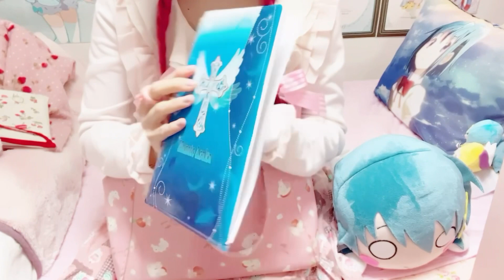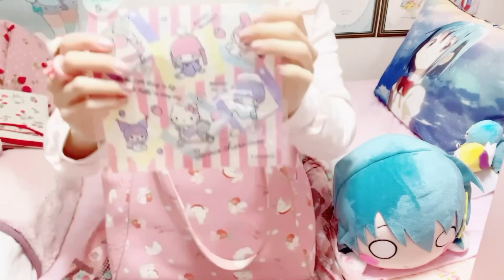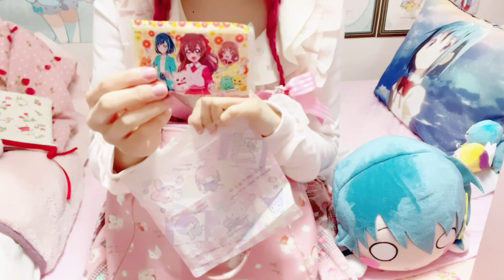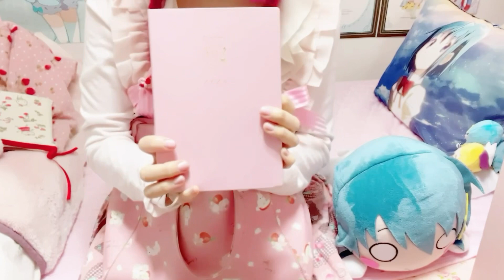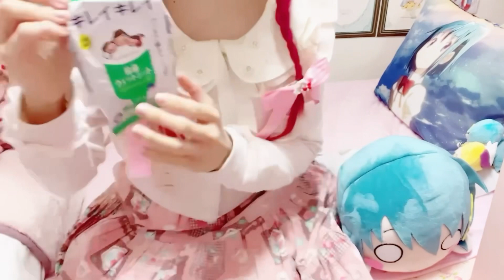【かばんの中身】ゆめかわいい見た目して推し活バッグだったww【バッグ紹介】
バッグの中身紹介日常verを、やってみました……！

遠出しない日の出勤日や休日は、ざっくりこんな感じです。

リズリサさんのアップルバニー→ウサギ
メゾンドフルールさんのウィッシュミーメルちゃんコラボ→ウサギ

つまりウサギさんゴリ推しでしたᕱ⑅ᕱ

ゆめかわいいorロリィタさんや、創作クラスタ様、推し活女子様、
共通点ありましたでしょうか……？？

カレルチャペックさんの小物も意外と重宝しておりましたΣ( ºωº )

今回紹介省いたものですと、他にはメゾンドフルール×まどマギコラボの、さやかちゃん商品一式もお気に入りです……！
いつか外出verなどで出せればと思います。